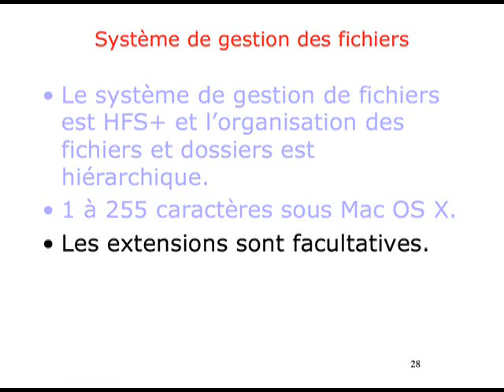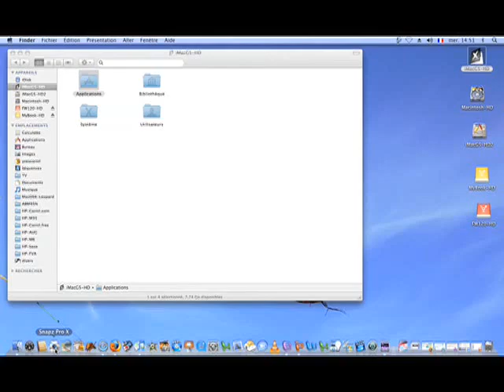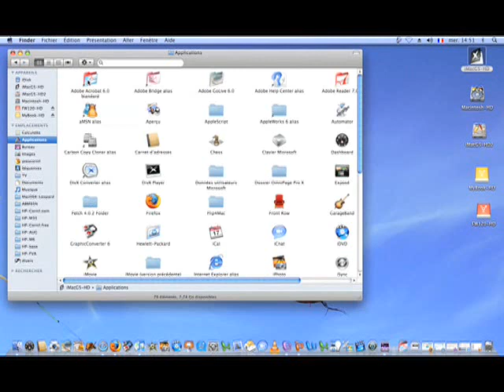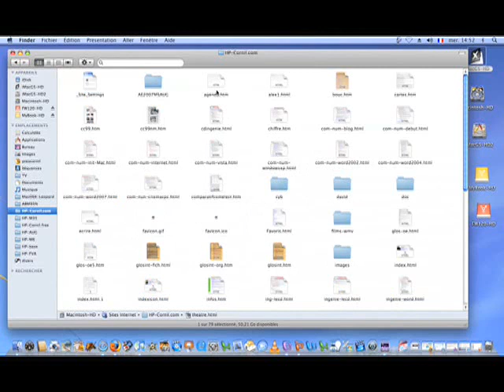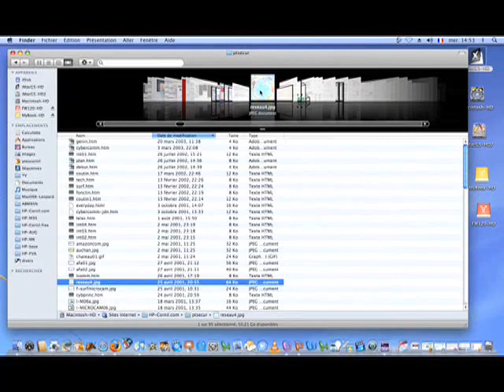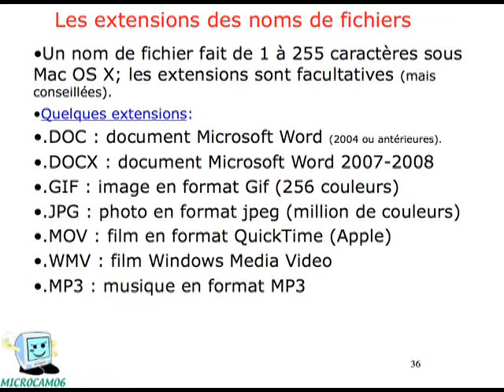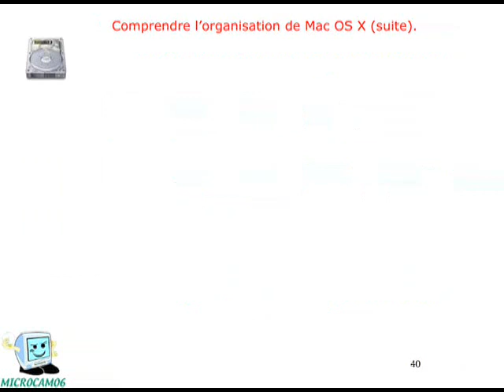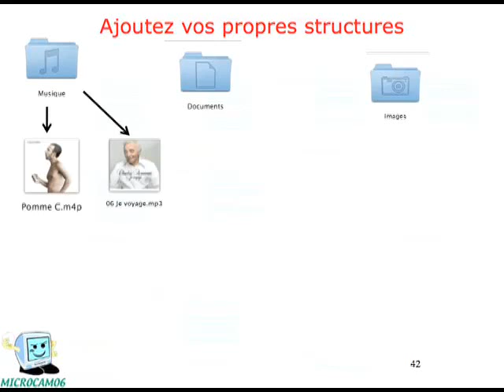Mac OS X 10.5 Léopard 2/4 - Initiation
La gestion des fichiers. Les affichages. Comprendre l'organisation de Mac OS X.